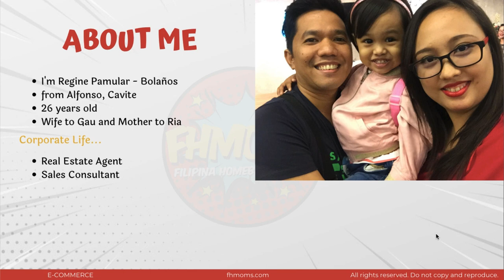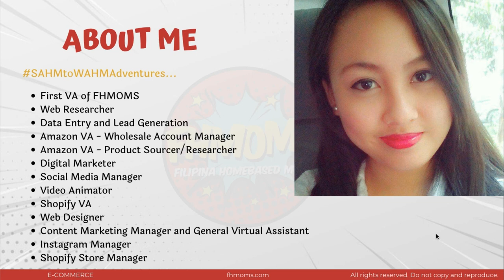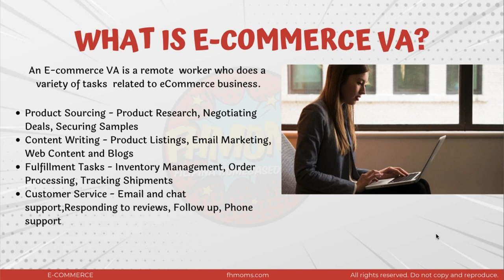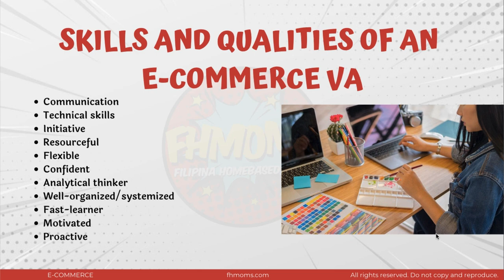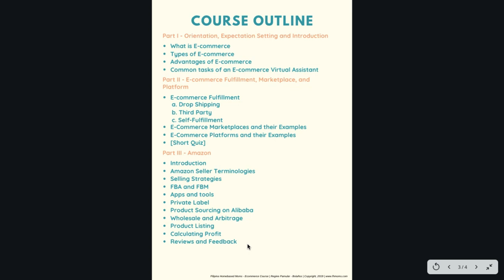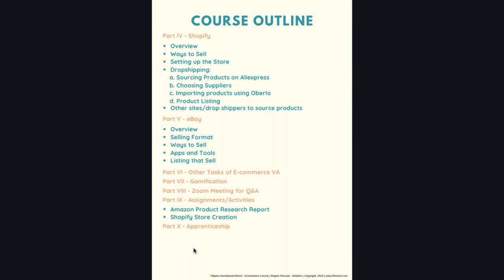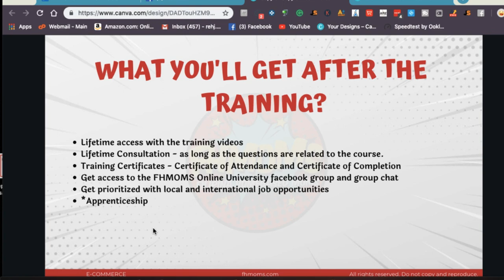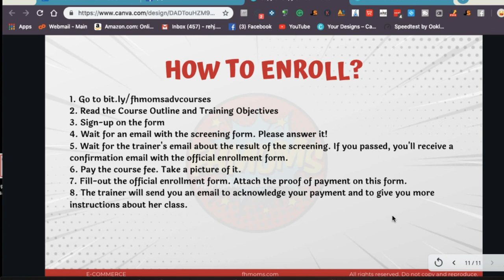INRTRODUCTION TO E-COMMERCE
About the Trainer:

Regine Pamular- Bolaños was a real estate agent before she had her own family. When her daughter turned 1, she discovered freelancing. And her SAHM to WAHM adventures begin.

She was the first Virtual Assistant of FHMOMS. This community was her practice ground to explore some of the tools, apps, and software used by most of the freelancers. She was the person behind the registration forms, emails, and events of FHMOMS.

Then she had her own clients.

She worked as a Web Researcher, Lead Generation, Data Entry, Amazon VA, Online Marketer, Video Animator, and Social Media Manager. Yes, she’s a jack of all trades! She is now a Content Marketing Manager, Web Designer, and a Social Media Manager for her clients. She now started building and managing a local E-commerce store.